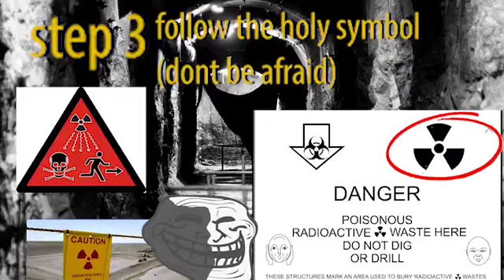Future Trollface Unearths Nuclear Waste